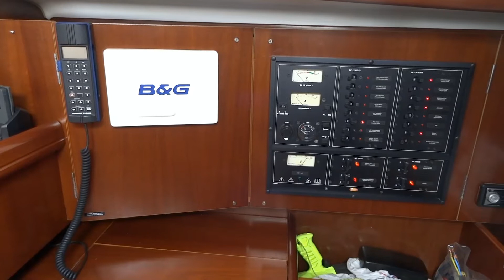las palmas movie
Gran Canaria 2015